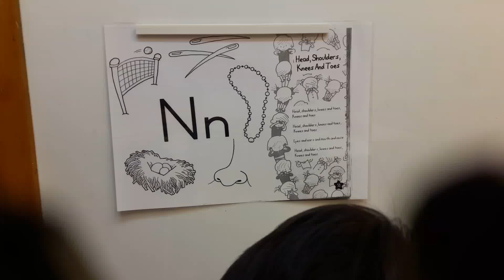N n Alphabet Starters Song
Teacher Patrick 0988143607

No needles in my necklass
No needles in my net
No needles in my nest
No needles in my nose
N N n n n...